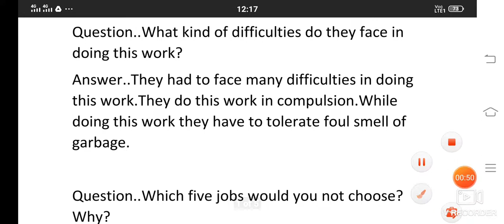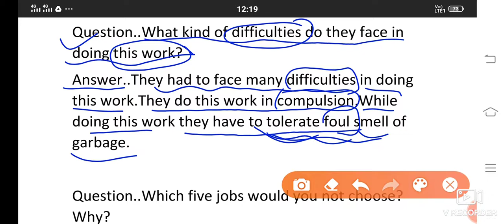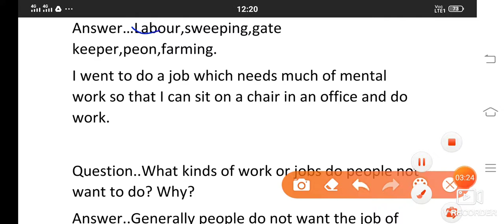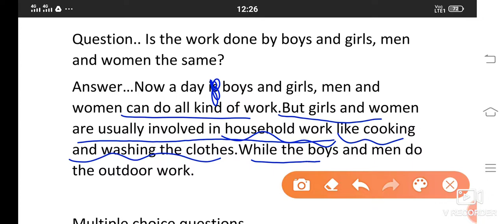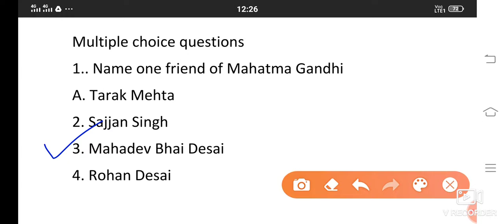Chapter 16 class 5th evs importent question for board exam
Class 5th importent questions for board exam.Class 5th e.v.s chapter 16 Who will do this work solution.